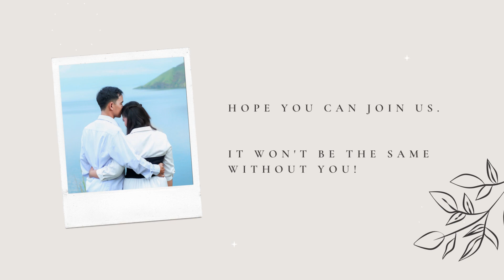Undangan Online Pernikahan Ronald Zendrato Simanjorang & Rina Purba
Hallo teman teman sekalian, berikut adalah undangan online untuk pernikahan Ronald Zendrato Simanjorang (Pemilik Akun @zendratoTEAM ) dengan Calon Instri Rina Purba
Acara Pertunangan akan dilaksanakan pada :
Hari : Rabu
Tanggal : 14 Juni 2023
Lokasi : Desa Invaliden
Kecamatan : Sumbul
Kabupaten : Dairi

Dan untuk acara Nikah akan dilaksanakan pada :
Hari : Jumat
Tanggal : 30 Juni 2023
Lokasi : Desa Silalahi II
Tempat : Sopo Godang HKBP - Resort Silalahi
Kecamatan : Sumbul
Kabupaten : Dairi

Mohon doa teman teman sekalian yaa...
Ditunggu kehadirannya.